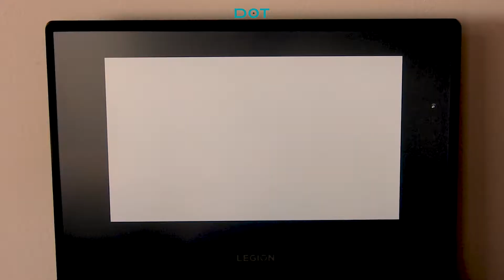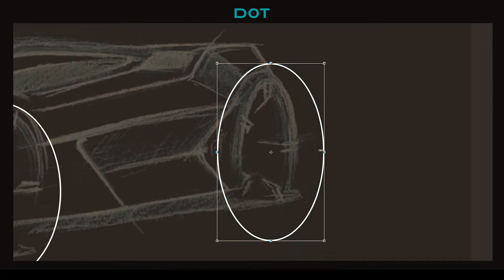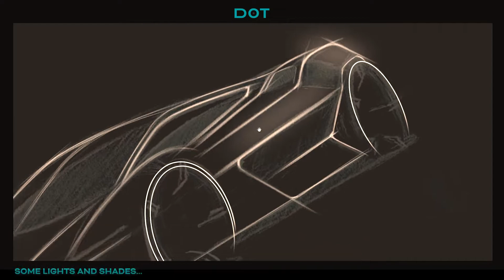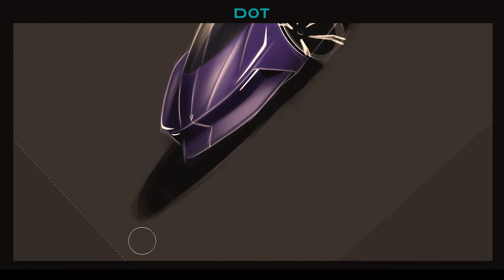Sportcar sketching and photoshop rendering - DOT design academy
Sketching and rendering of a random sportcar.